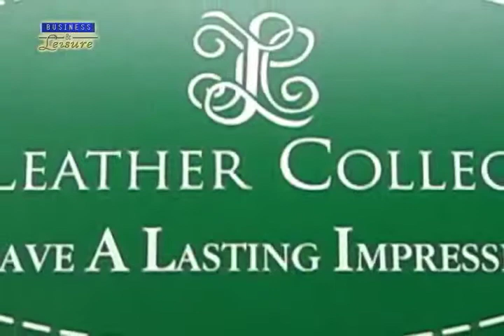Proud Pinoy - The Leather Collections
Ms Yoling Sevilla, owner of The Leather Collections, shares to us her story on how she started.